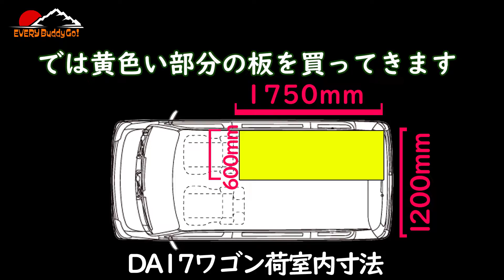【エブリイワゴン】「床面フラット化」DA17W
とりあえずベニヤ買ってきてイメージを掴みます

がらなデザインTシャツ
チェックお願いします！

車両：2018 SUZUI EVERY WAGON DA17W
撮影：Sony A7iii
　　：Sony A6400
　　：Sony HDR-AS200v
特機：FeiyuTech　G6Plus＆AK4000
編集：premiere PRO cc
出演：がらな